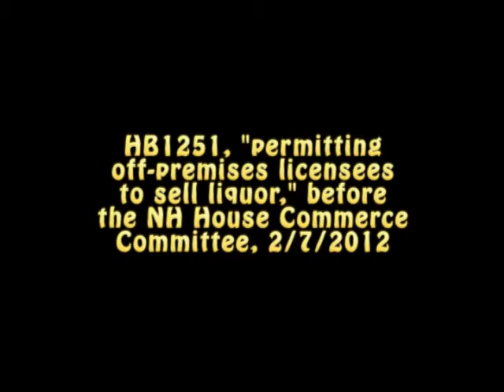The State on Drugs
Opening testimony on HB1251, "permitting off-premises licensees to sell liquor," before the NH House Commerce Committee, 2/7/2012. The intent of the bill is to open up the NH state liquor stores to competition by "allowing" stores that currently sell beer and wine to pay an additional tribute to the state in order to also offer their customers spirits. In other words, opening up nominally free-market competition against the state -- a state that would still maintain a monopoly as the sole (self-)authorized wholesaler, oh just by the way.

I shall not torment you, gentle reader, with the remainder of the hearing. Suffice it to say that the majority of it -- over a half-hour's worth, in an environment where testimony is highly recommended to be limited to no more than 3~5 minutes -- was dominated by the gaseous monopolist liquor commissioners droning -- in 4-part harmony, no less -- the praises of government monopolies. Why you're inherently better off when government makes your decisions for you. The Executive Branch lobbying, as is their wont, the Legislative Branch in opposition to the People. They do it all for you, y'know. Besides, they don't like nasty competition. Just ask 'em...